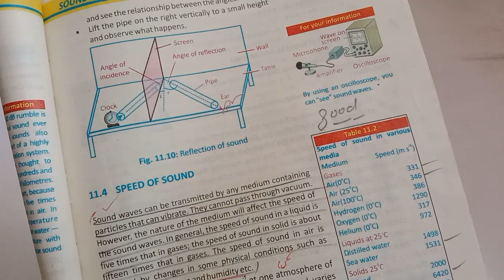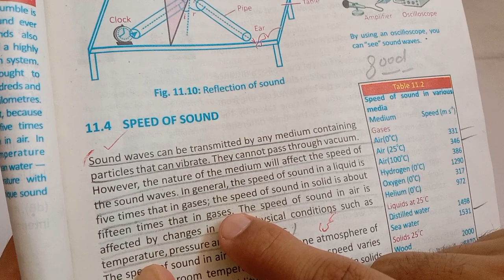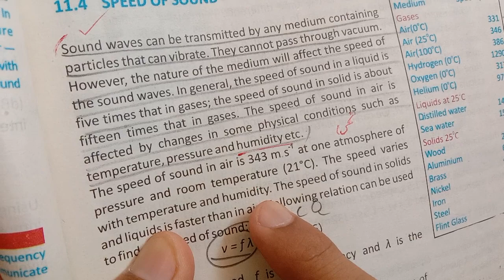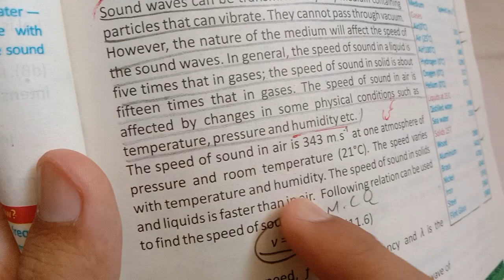Speed of sound class 10 | 10th class physics | Chapter 11 Sounds Urdu/Hindi | Ahsan Ammar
The Efforts Will Never Stop IN SHA ALLAH.
In this video instructor Ahsan Ammar will teach you speed of sound class 10 Physics.
If you need any video related to 9 to 12 physics or math class 9,10 then check playlist of my channel.

Most related searches
1. Speed of sound in urdu
2. Speed of sound in hindi
3. Speed of sound sabaq
4. Speed of sound ilm ki
5. Speed of sound physics wallah subject
6. Speed of sound physics wallah sabaq
7. Speed of sound physics
8. Speed of sound physics 10th chapter 11
9. Speed of sound chapter 11 physics 10th
10. Speed of sound in different medium
11. Speed of sound
12. speed of sound in air
13. speed of sound class 10
14. speed of sound waves
15. speed of sound waves physics
16. speed of sound acoustic
17. speed of sound by echo method
18. speed of sound by physics wallah
19. speed of sound derivation
20. spe⁹ed of sound different mediums
21. speed of sound experiment
22. speed of sound equation
23. speed of sound in different materials
24. speed of sound video
25. speed of sound waves class 10
26. speed of sound waves in air

Characteristics of sound 10th class physics chapter 11. Pitch of sound, quality of sound and loudness of sound.
Free online classes of physics 10th class.
Related terms
1. Characteristics of sound
2. Quality of sound
3. Pitch of sound
4. Loudness of sound
5. Characteristics of sound by sabaq
6. Sound
7. Chapter no 11
8. Class 10th
9. Class 10th physics
10. Physics lectures
11. Physics videos
12. classroom with ahsan ammar
13. 10th class physics video lectures